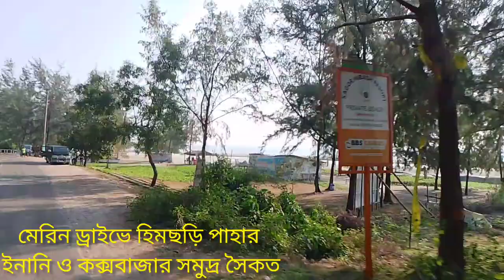[Marin Drive in coxbazar to himchori Inani beach][মেরিন ড্রাইভে কক্সবাজার হিমছরি ইনানি বিছ]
কক্সবাজার_রিলাক্স_ট্যুর_মাত্রঃ ২,৮০০/- টাকায়।
 ১৬ নভেম্বর টু ১৮ নভেম্বর, ৩ রাত, ২ দিন।

যাত্রার_তারিখঃ ১৬ নভেম্বর, ২০২৩ বৃহস্পতিবার রাত ১০ টায় ঢাকা, সায়দাবাদ থেকে।

ফিরবোঃ ১৮ নভেম্বর শনিবার, রাত ১০ টায় কক্সবাজার থেকে।
১৯ নভেম্বর রবিবার  সকাল ৫/৬ টার মধ্যে ঢাকায় থাকবো ইনশাআল্লাহ।

৩ রাত, ২ দিন।
১ রাত কক্সবাজার থাকা ও ২ দিন ঘোরাঘুরি।
৪০ সিটের রিজার্ভ বাস।
Dynamic Resort/ Hotel Cox’s Hilton/ Opelia Beach Resort/Oshan Vally Resort বা সমমানের।
মোট ৫ বেলা খাবার।
অভিজ্ঞ গাইড।
২,৮০০/- টাকা ( জনপ্রতি), ১ রুমে ৪ জন/ফ্যামিলি।

৩,১০০/- টাকা (জনপ্রতি), ১ রুমে ৩ জন শেয়ার।

৩,৫০০/- টাকা ( জনপ্রতি) ১ রুমে ২ জন/কাঁপল।

যদি কোন গেস্ট এসি রুম নিতে চায়, তাহলে এসি রুমের জন্য জন প্রতি ৫০০/- টাকা যোগ করতে হবে।
* কলাতলী বিচ।
* সুগন্ধা বিচ।
* লাবনী পয়েন্ট।
* শামুক মার্কেট।
* হিমছড়ি পাহাড় ও ঝর্ণা।
* মেরিন ড্রাইভ ও
* ইনানী বীচ।

ভ্রমণ_পরিকল্পনাঃ ১৬ নভেম্বর বৃহস্পতিবার রাত ১০টায় ঢাকা, সায়দাবাদ থেকে কক্সবাজারের উদ্দৈশ্যে যাত্রা শুরু করবো।
১৭ নভেম্বর শুক্রবার সকালে কক্সবাজার পৌছিয়ে যাব, এরপর হোটেল এ চেকইন করে, ফ্রেশ হয়ে সকালের নাস্তা করবো। তারপর রেস্ট নিয়ে চলে যাব কলাতলী সী বীচ এ, বীচে ঝাঁপাঝাপি করে, দুপুরে হোটেল এ ফিরে গোসল করে দুপুরের খাবার খেয়ে নিব। তারপর ২ ঘন্টা রেস্ট নিয়ে বিকেল এ চলে যাব সুগন্ধা সী বিচে,  বীচে সন্ধ্যা ৭/৮ পযন্ত বীচে থাকবো,  সূর্যস্ত দেখবো। তারপর রাতের খাবার।

১৮ নভেম্বর শনিবার সকালের নাস্তা করে চলে যাব,  ইনানী, হিমছড়ি, মেরিন ড্রাইভ, প্যারাসিলিং দেখে দুপুরের পর হোটেল এ ফিরবো। দুপুরের খাবার খেয়ে রেস্ট নিয়ে হোটেল চেক আউট করবো, এরপর ব্যাগগুলো একটি রমে রেখে চলে যাব বার্মিজ মার্কেট এ,  যে যার মতো শপিং করে,  রাতে ডিনার করে রাত ১০ টায় ঢাকার উদ্দেশ্য রওনা হবো।

 ১৯ নভেম্বর রবিবার, সব কিছু ঠিক থাকলে ভোর ৫/৬টার মধ্যেই ঢাকা পোঁছাবো ইনশাআল্লাহ।

শিশু_পলিসিঃ বাসের সিট ও খাবার শেয়ার করলে কোন ইভেন্ট ফ্রী দিয়ে হবে না।

বাসের সিট ও খাবার নিলে ফুল ইভেন্ট ফ্রী দিতে হবে
অথবা আলোচনা সাপেক্ষে।

* ফেরার দিন রাতের খাবার।
* লোকাল ট্রান্সপোর্ট (২০০/- টাকা।
* ফেরার দিন গ্রুপভিত্তিক রুম (১০০/- টাকা) খরচ।

প্রথম দিন-
সকালের নাস্তাঃ- পরাটা ৩পিচ+ডাল/সবজি+ডিম ভাজি+চা।

দুপুরেঃ- সাদা ভাত + মুরগি কারি+সবজি+ভর্তা+ডাল+মিনারেল ওয়াটার।

রাতেঃ- পরাটা/নান রুটি+মুরগী গ্রিল+ সালাদ+ ডিংকস।

দ্বিতীয় দিনঃ-
সকালেঃ ভুনা খিচুড়ি + ডিম ভাজি + চা।

দুপুরেঃ সাদা ভাত + সামুদ্রিক মাছ+ সবজি/ ভর্তা+ মিনারেল ওয়াটার।

মৌখিক কনফার্মেশন কোনো ভাবেই গ্রহণযোগ্য নয়, বুকিং মানি ১,৫০০/- টাকা অগ্রিম প্রদান করতে হবে।(অফেরতযোগ্য)

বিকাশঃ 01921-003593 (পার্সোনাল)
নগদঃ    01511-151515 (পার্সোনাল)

অথবা অফিসে এসে সরাসরি  টাকা জমা দিতে পারেন।

আমাদের অফিসের ঠিকানাঃ- হাউস-৪৮/এ, রোড-৩৪, শুলশান-২, ঢাকা-১২১২.
অবশিষ্ট টাকা গাড়ি ছাড়ার সময় দিতে হবে।

অংশগ্রহণকালীন সময় যেগুলো মেনে চললে সবার জন্য ভাল হবেঃ-

* এটি একটি গ্রুপ ট্যুর, অন্য কেউ কষ্ট পাবে এমন কোন আচরণ গ্রহণযোগ্য নয়।
* একটি ভ্রমণ পিপাসু মন থাকতে হবে।
* কোন ধরনের মাদকদ্রব্য সেবন বা সাথে নেওয়া যাবে না।
* পরিস্থিতির উপর নির্ভর করে যেকোন সিদ্ধান্ত সবার সাথে আলোচনা সাপেক্ষে নেওয়া হবে।
* বাসের সিট প্লান নিয়ে কোনো তর্ক করা যাবেনা এটা আগে বুকিং এর উপর ভিত্তিতে বন্টন করা হবে।
* সিনিয়র সিটিজেন ও মেয়েদের সামনের দিকে আসন বরাদ্দ থাকবে।
* দয়া করে প্রকৃতি ও পরিবেশের ক্ষতি হয় এমন কিছু করা যাবে না।
* তোয়ালে/গামছা এবং ভেজা কাপড় রাখার জন্য অবশ্যই মনে করে পলিথিন নিবেন।
* সঙ্গে পানির পট, মাথার টুপি, সানগ্লাস নিবেন।
*যেকোন পরিস্থিতিতে বাসের আসন ও ট্যুর প্ল্যান, এমনকি ট্যুর ডেট পরিবর্তন করার ক্ষমতা কমিটির হাতে অর্পিত থাকবে।

আশা করছি উপর এর সকল কিছু পড়ে বুঝে আামাদের সাথে ভ্রমণ করার সিদ্ধান্ত নিয়েছেন।
আর এজন্য আপনাকে আন্তরিক ধন্যবাদ জ্ঞাপন করছি।

 যুবায়েরঃ 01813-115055, 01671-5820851. Daily vlog 2.Personel Vlog 3.Travel vlog 4. Food Vlog 5. Ture and Feed 6.Educational 7. Technical education 8. Sport vlog 9. Commedy 10. Village and Road 11.people expection 12. All beautyfull thingk 13. Song 14. personal think 15. Flower and Movie clip